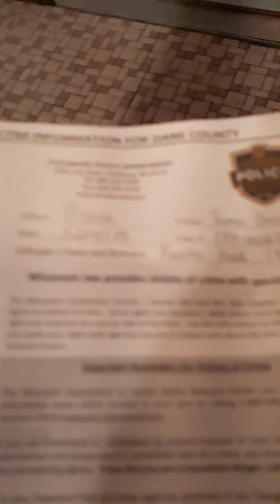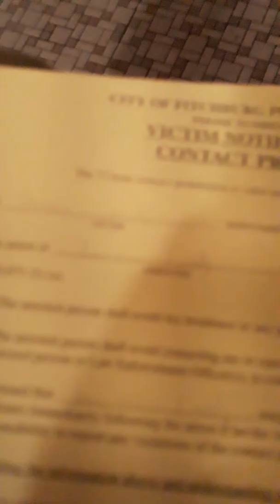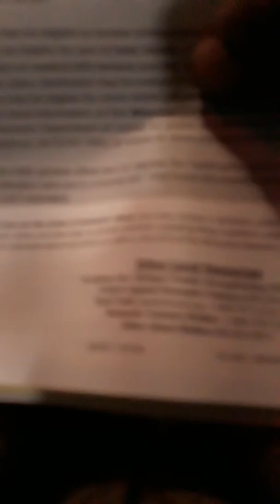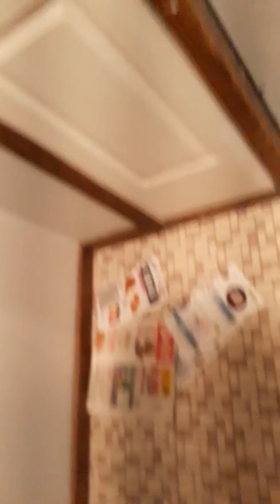Girl on b.s. had to go to jail